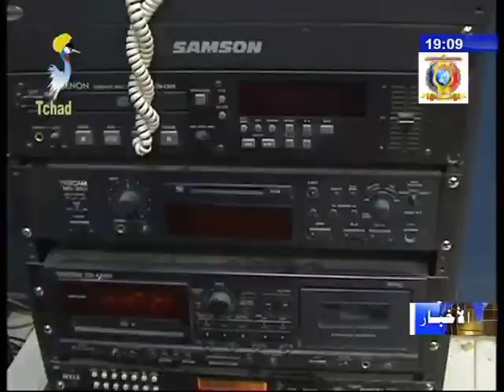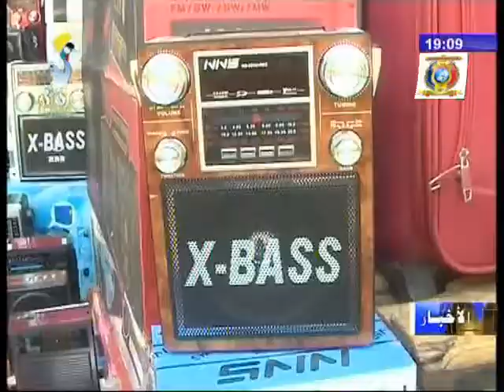ورقة حول الإذاعة بمناسبة اليوم العالمي للإعلام المسموع